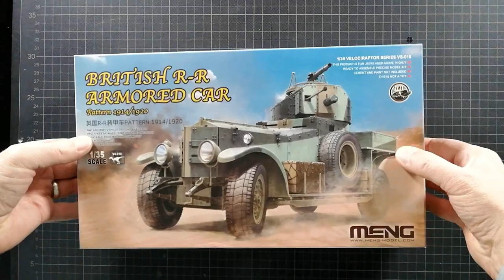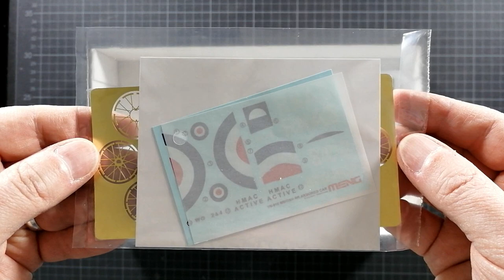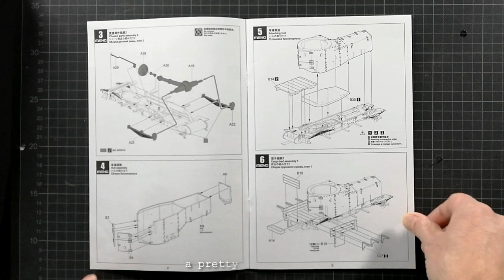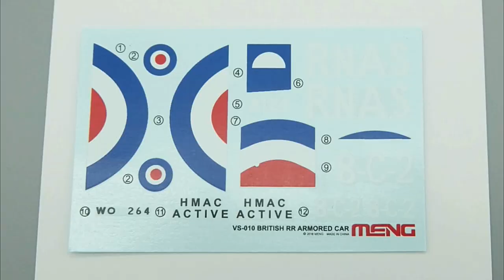BOX PEEK - NEW - MENG MODEL - BRITISH ROLLS ROYCE ARMORED CAR - 1:35 SCALE - SCALE BENCH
A BOX PEEK of the NEW MENG British RR Armored Car KIT. The quality is excellent and the details are crisp. Only the lack of engine and interior is a negative.

It may be difficult for nowadays people to imagine that an armored vehicle which worked on the muddy battlefields could ever carry the elegant RR trademark In 1914, the British Admiralty took almost all the RR Silver Ghost chassis and added a rotatable machine gun turret onto the chassis. Those were known as the RR armored cars which took part in the WWI, WWII, and some local wars and conflicts. They had a surprisingly long life.

This MENG VS-010 BRITISH R-R ARMORED CAR Pattern 1914/1920 is 147mm long and 58mm wide. It has a total of 190 parts. It can be built as a 1914 or 1920 pattern. Two types of wheel rims and tires are included. The roof machine gun mount is rotatable. Clear light parts and fine PE parts are included. Now enjoy this classic legend which took part in both world wars!